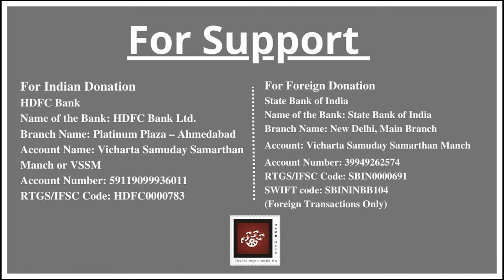15) જરૂરિયાતમંદોને વિનામૂલ્યે જમાડતા કોકિલાબેન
જરૂરિયાતમંદોને વિનામૂલ્યે જમાડતા કોકિલાબેન

Bhadrayu Vachhrajani